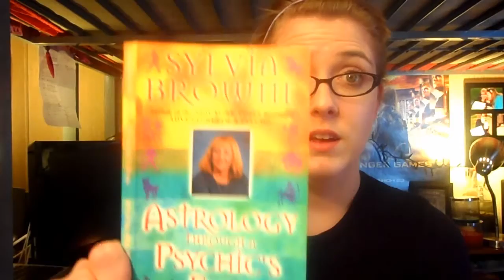Aries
Brandy Harmon
Waynesburg, Pa
15370